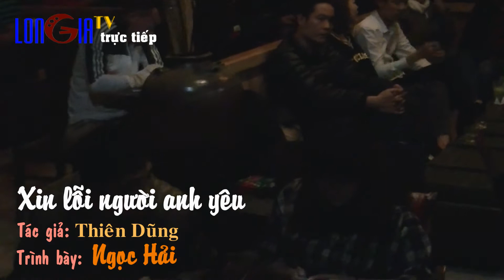Xin lỗi người anh yêu - Ngọc Hải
Video Clip được thu trực tiếp tại META CLUB - Số 312 Trần Cung, Hà Nội.
Kỹ thuật thu hình, xử lý âm thanh và dàn dựng do Long Gia TV thực hiện.